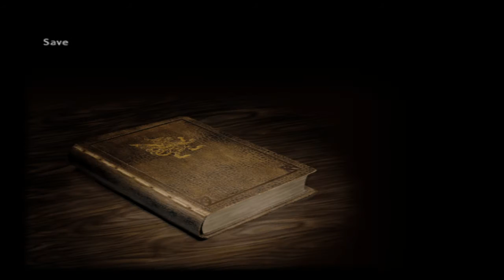Final Fantasy XII - 13 - The Sand People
We head into the Sandsea and find an old oil rig, long abandoned and some very unfriendly denizens not willing to allow passage without blood.